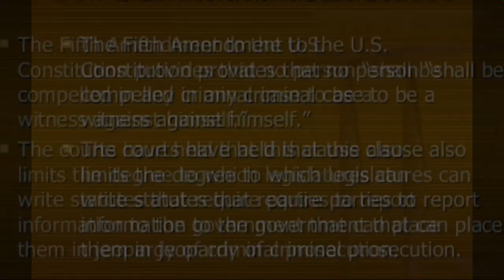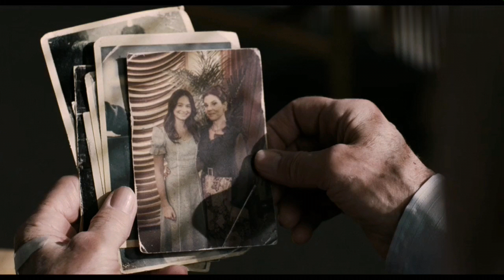THE IRISHMAN (2019) Movie and real story Explained in Hindi || THE IRISHMAN (2019) समझिये हिंदी में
In this video we'll talk about the netflix movie which released in 2019 THE IRISHMAN it's been directed by one of the finest directors of cinema MARTIN SCORSESE. Here we'll discuss every aspect of the movie and real story so it will be a better experience for u to understand it so do check this out.

The Irishman (2019) movie ki asli kahani or ending samajhiye Hindi mein taki aap ise or behtar tarike se samajh paaye .

Thanks!!